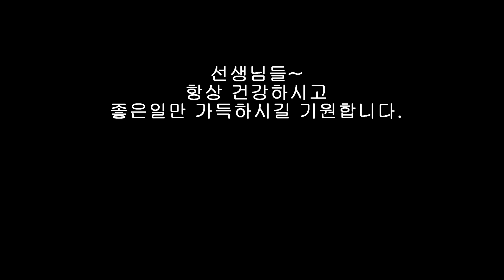이젠 사랑할 수 있어요 / 해바라기 / /KETRON SD7/ 째즈기타 /바이올린/스트링 / Folk_Song/도레미악기/02-745-9934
케트론 SD7 전자올겐.한국형리듬
이젠 사랑할 수 있어요 : 포크 송 / 해바라기 / 내추럴 사운드